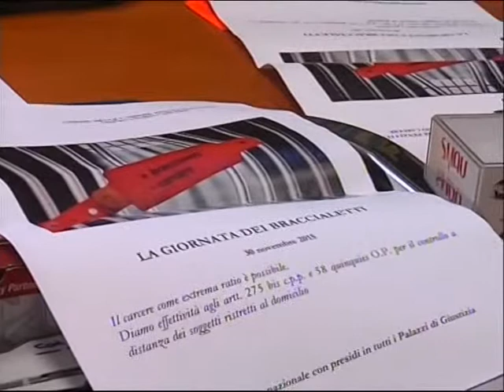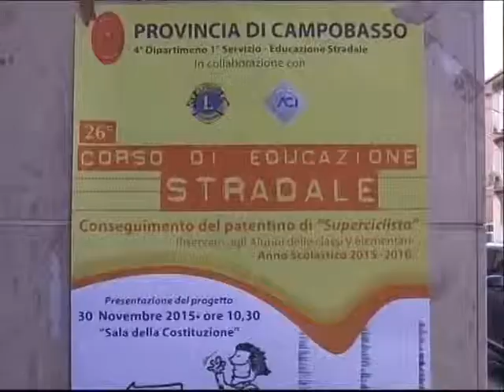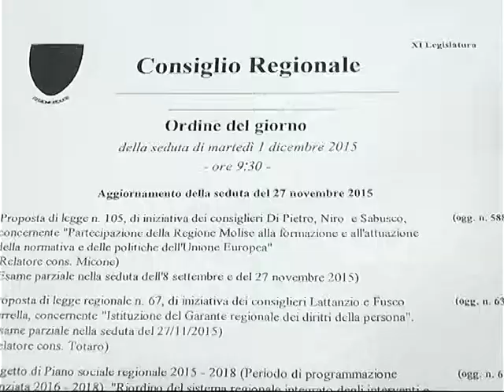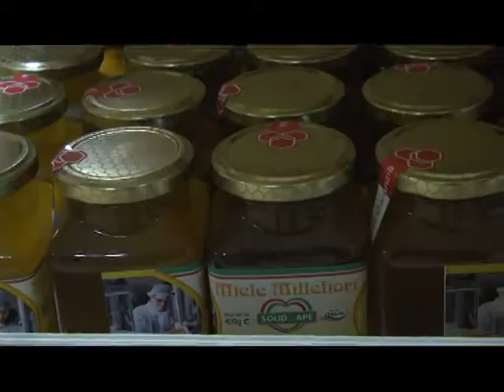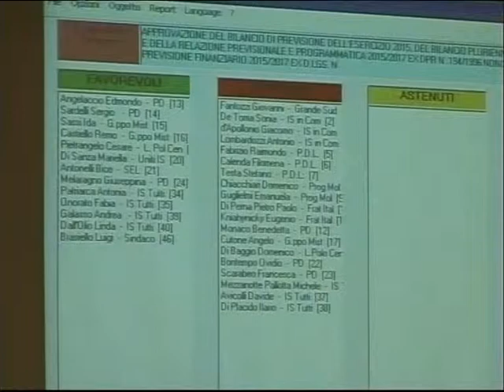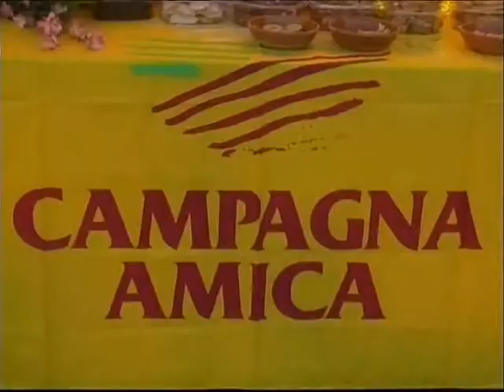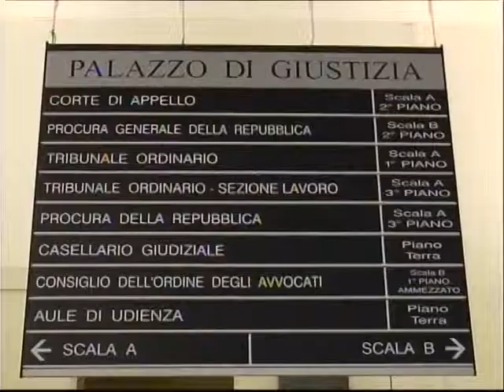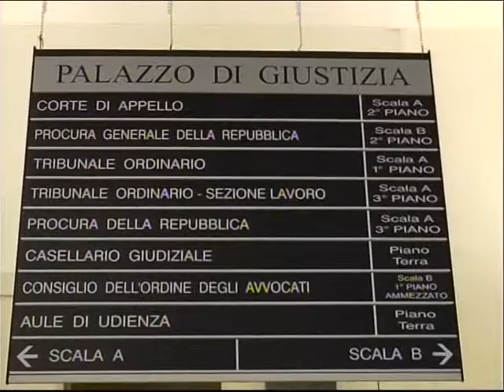TG 7 GIORNI 06-12-15